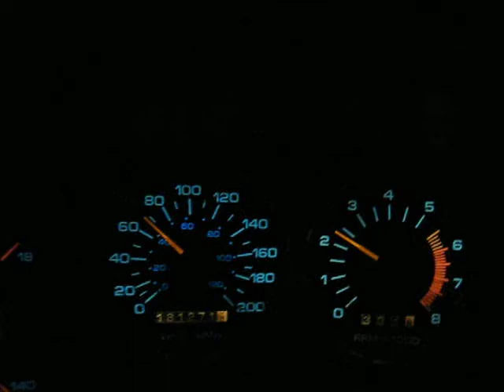Achieva (June 3, 2009)